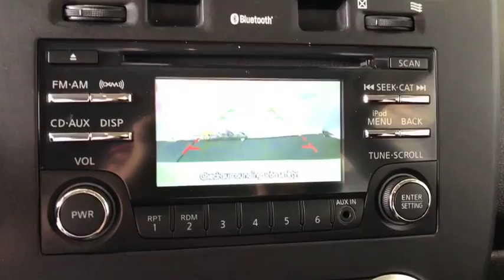2015 Nissan LEAF Costa Mesa, Huntington Beach, Irvine, San Clamente, Anaheim, CA PN2807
Glacier White Used 2015 Nissan LEAF available in Costa Mesa, California at Orange Coast Nissan. Servicing the Huntington Beach, Irvine, San Clamente, Anaheim, CA area.

CARFAX One-Owner. Clean CARFAX. Pearl White 2015 Nissan Leaf S FWD Single Speed Reducer 80kW AC Synchronous MotorThis is a 2015 Leaf in Pearl White with Black interior. Recent Arrival! 101/126 Highway/City MPGAwards:* 2015 KBB.com 10 Best Green CarsWe choose to take the stress out of the purchasing process. We work with third party sites to determine what is a fair price for our customers to ensure you will be happy with your buying experience. At Orange Coast Nissan our commitment to your peace of mind is our #1. Shop Easy, Drive Happy!Reviews:* Do you stand in line to get the latest iDevice? Do you not just separate your recyclables, but sort them into glass, paper, and plastic, too? The 2015 Nissan Leaf appeals to eco-friendly early adopters who can live with its limitations, not a huge group, but a sought-after one. Source: KBB.com* Spacious, quiet cabin; useful cruising range; ample features; reliable and available; affordable base price. Source: Edmunds* No gas, ever. The 100% electric Nissan LEAF motor is powered exclusively by an advanced lithium-ion battery that you can charge at home, or on-the-go. Meanwhile, hybrids have to carry around their electric drivetrains plus their gas-engines. The average American drives less than 33 miles a day and with an average range of 84 miles on a single charge, the LEAF takes you 2 1/2 times that distance on a single charge. It's as simple as just plugging it in. Charge at home, at the office, or on the expanding national charging infrastructure. The Regenerative Braking System captures energy while you coast or brake, and recycles it back to the power supply. The exterior is built to be as efficient as possible. A flat, aerodynamic underbody and rear diffuser enhance performance by allowing air to flow smoothly underneath the LEAF. While the aerodynamic rear spoiler helps reduce turbulence and drag while providing a sporty appearance. The aerodynamic halogen headlights are specially designed to redirect airflow away from the side mirrors, helping to reduce wind noise and drag. The Nissan LEAF comes standard with heated front and rear passenger seats and heated steering wheel, allowing you to keep warm in a more energy efficient way than using the HVAC alone. Roll with four friends, or fold down the 60/40-split rear seat for a bigger cargo area, and enough room for longer items. The LEAF offers a host of safety features such as the Nissan Advanced Air Bag System, Anti-Lock Braking System and a standard rear-view camera. Also, the Tire Pressure Monitoring System alerts you when the pressure is too low in one of your tires. Source: The Manufacturer Summary